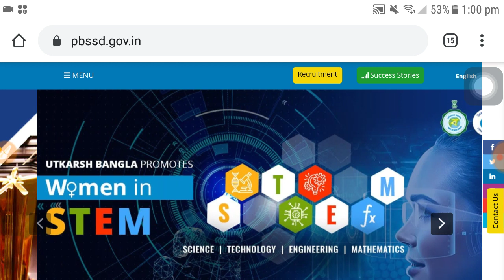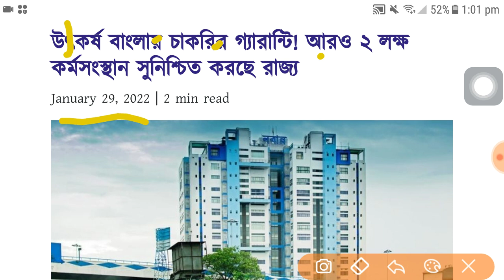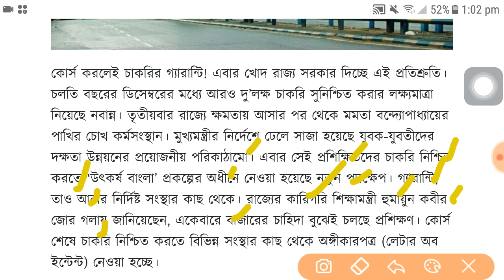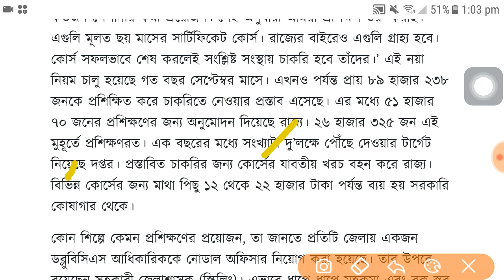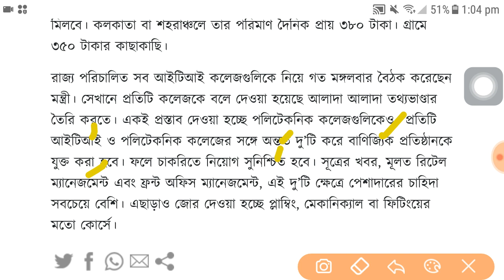উৎকর্ষ বাংলায় চাকরির গ্যারান্টি | আরও ২ লক্ষ কর্মসংস্থান সুনিশ্চিত করছে রাজ্য